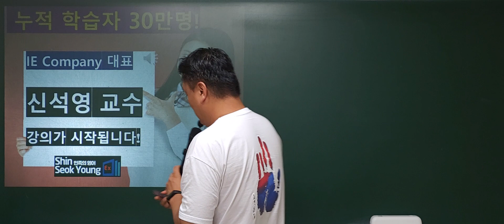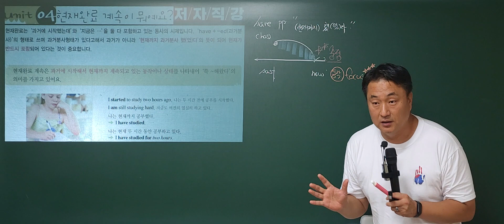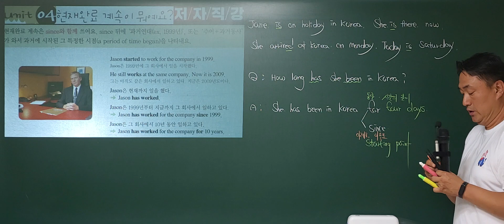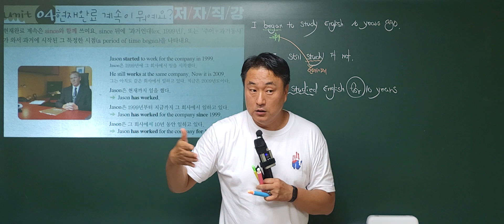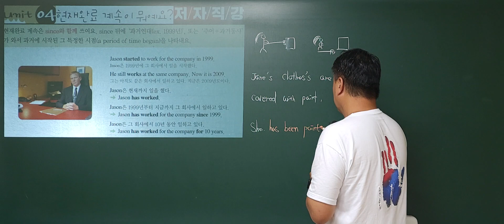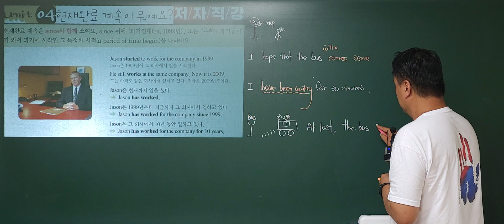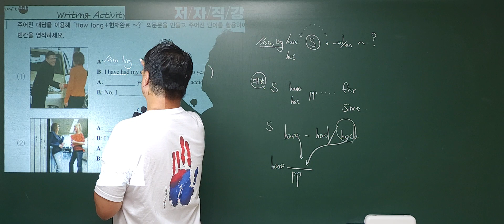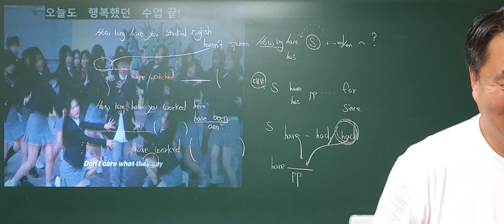유닛4 현재완료 계속 저자직강 수업! 양평교육, 양평영어, 용문영어, 양평학원, 용문학원